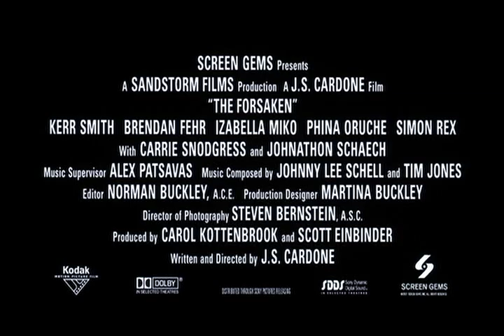The Forsaken (2001) Trailer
A young man gets embroiled in a war against vampires.

Starring Kerr Smith, Brendan Fehr, Izabella Miko & Jonathan Schaech